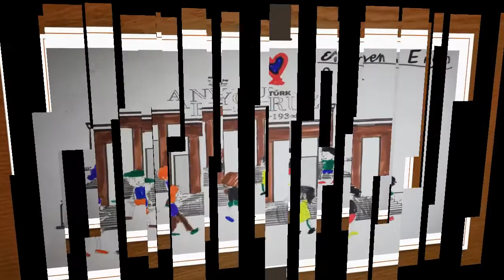Kelheim- Atatürk’ü Anma Etkinlikleri Öğrenci Resimleri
Bölge öğretmeni Ayşe Yen Aydın tarafından hazırlanmıştır.